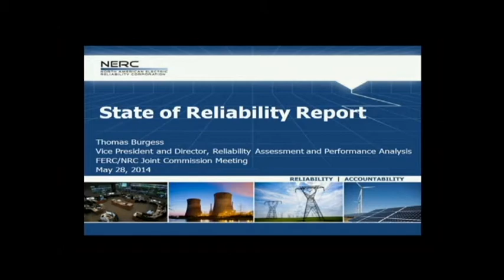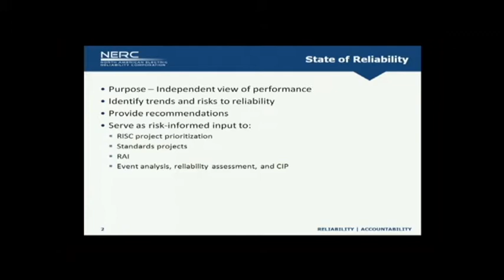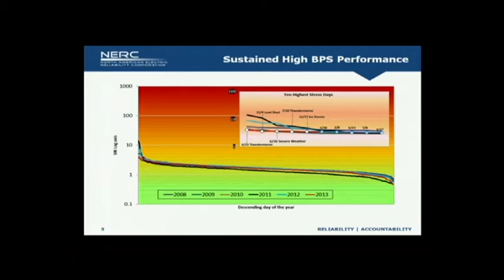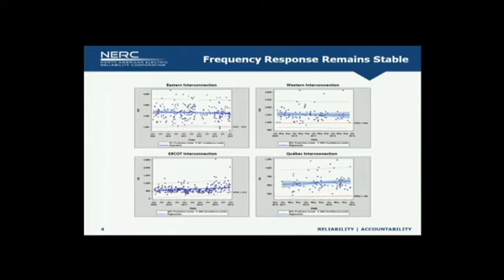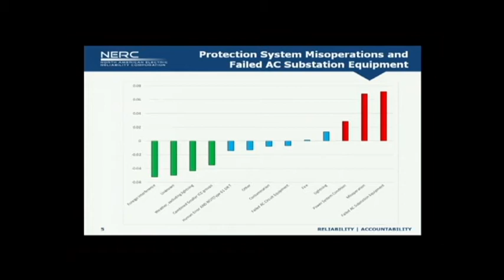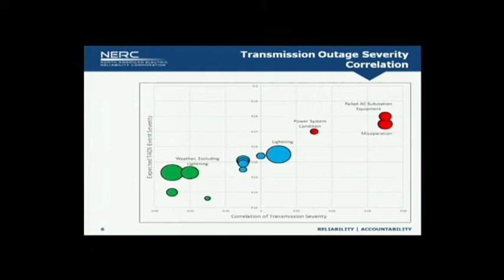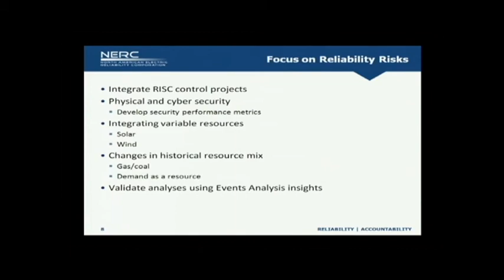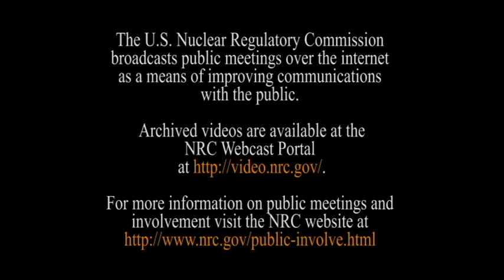Joint Public Meeting of the Federal Energy Regulatory Commission and the NRC on Grid Reliability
Video snippet of the joint public meeting with the Federal Energy Regulatory Commission (FERC) and the NRC on the U.S. Electric Grid Reliability on May 28, 2014.

The U.S. Nuclear Regulatory Commission boadcasts public meetings over the internet as a means of improving communications with the public. Archived videos are available at the NRC Webcast Portal For more information on public meetings and involvement visist the NRC